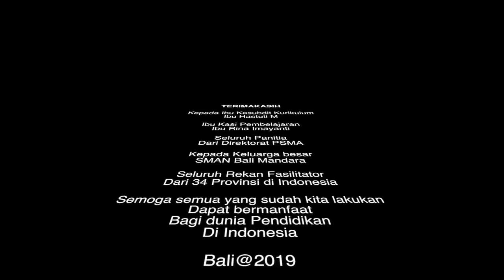SMA BALI MANDARA : Badai Kemiskinan Membuat Mereka Setegar Karang Uluwatu (Versi 1)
Kunjungan Tim Pengembang Kurikulum Direktorat PSMA ke SMAN Bali Mandara, Special Thanks Tim Vlog @Tulus Widodo dkk